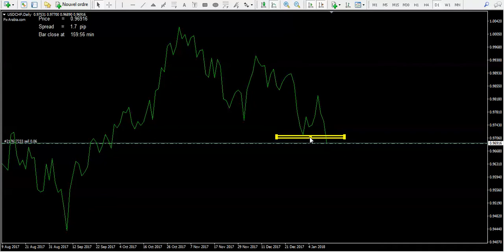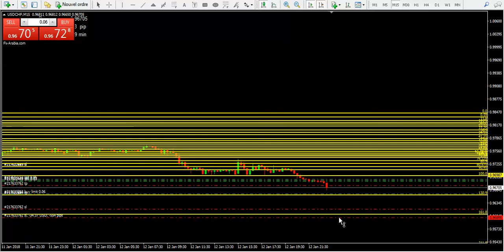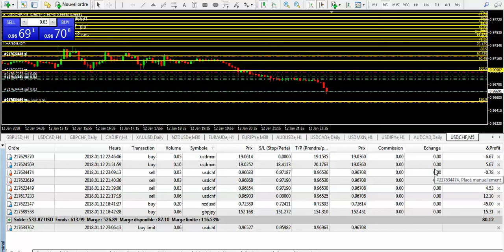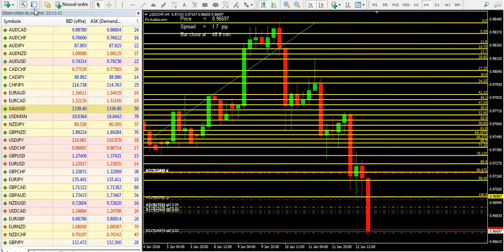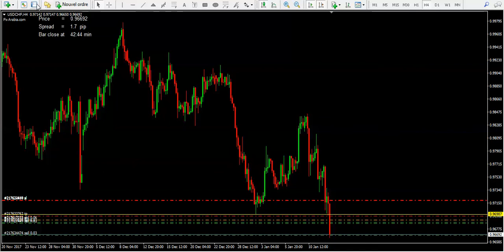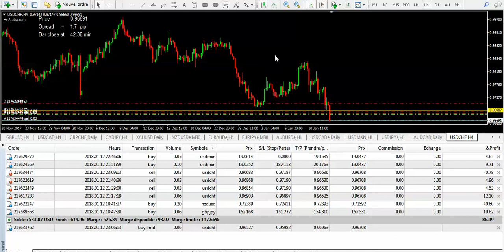متى نشتري من القمم ومتى نبيع من القيعان 2